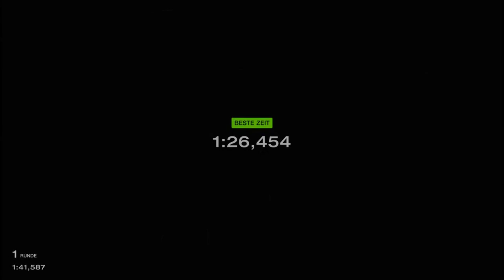Gran Turismo™ 7 #393 Italdesign VGT Off road Mode